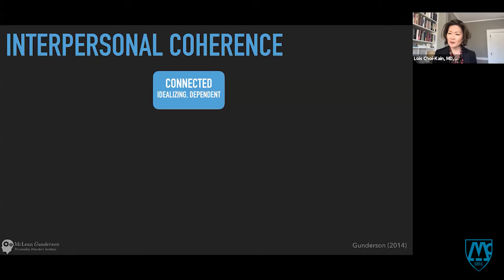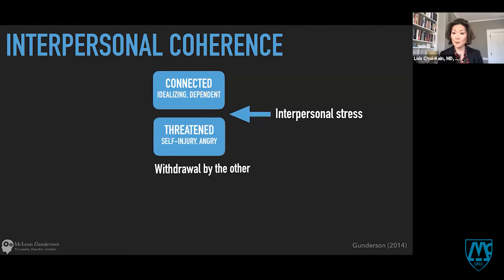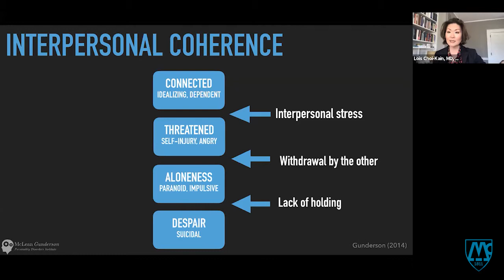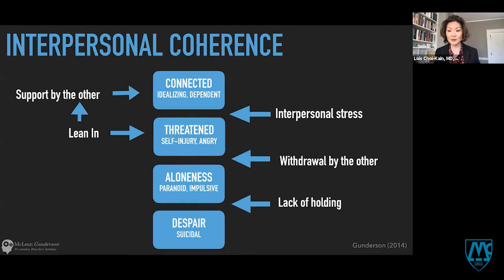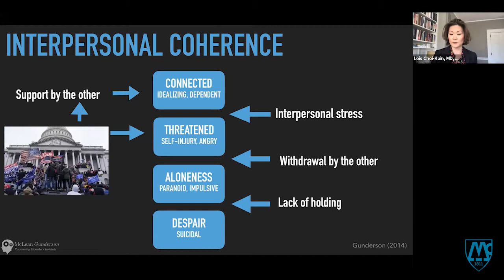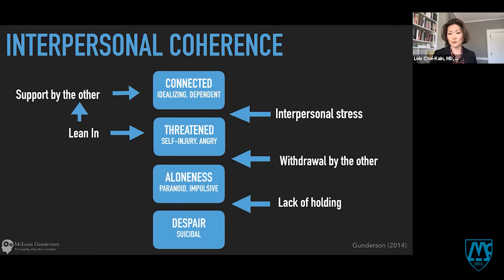Ask Me Anything About Emotional Regulation and BPD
Borderline personality disorder (BPD) is fundamentally a disorder of instability, whether in relationships, emotions, behavior, or self-regulation. These instabilities can impact not just our day-to-day, but our relationship with our loved ones.

So how can we acknowledge our vulnerabilites, control our impulses, regulate our emotions, and continue on a journey of healing? And if we are supporting a loved one, how do we go about helping them?

Lois W. Choi-Kain, MD, MEd, discusses overcoming challenges with emotional regulation, provides skills to improve interpersonal hypersensitivity, and answers audience questions about emotions and borderline personality disorder.